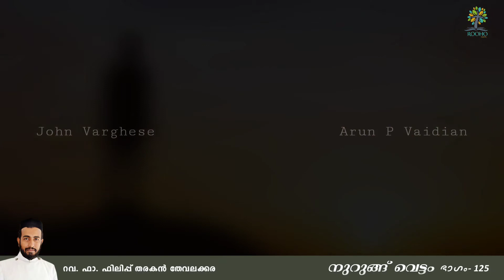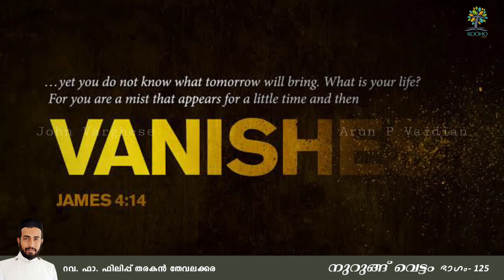നുറുങ്ങ് വെട്ടം 125 | Nurung Vettam | Rev.Fr.Philip Tharakan Thevalakkara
For watching Nurung Vettam Series